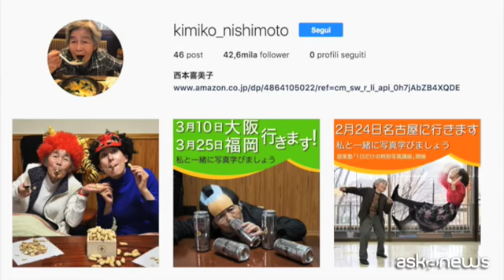Kimiko, "Insta-nonna" 89enne fanatica dei selfie e star sul web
Tokyo, (askanews) -E' diventata una star sui social network a 89 anni con migliaia di follower, e i suoi scatti sono divertenti e originali, si tratta quasi sempre di selfie. Kimiko Nishimoto ha scoperto la passione per la fotografia a 72 anni e da allora non si è più fermata. Si diverte a immortalarsi nelle situazioni più strane, si prende gioco di se', si maschera con i costumi dei nipoti, vola a cavallo di una scopa come Harry Potter o si finge vittima di un incidente stradale. Non si cura del pericolo, vuole solo divertirsi, è una abile "Insta-gran", una super-nonna di Instagram.
"Non c'è un'età per fare fotografie, puoi scattare ovunque - dice - a casa, fuori, nel tuo letto, questo è il bello. Non avrei mai immaginato di diventare così popolare grazie ai miei scatti".
Le foto all'inizio sono state esposte in una mostra a Kumamoto, sua città natale, ma la decisione di pubblicarle online l'ha resa una star. Quando è stata ospite di una galleria di Tokyo a dicembre scorso, la gente si è messa in fila per ammirare i suoi scatti originali. La cosa che stupisce di Kimiko è il suo senso dell'umorismo e la sua capacità di adattarsi con intelligenza e flessibilità ai social media, uno strumento che per una come lei, nata nel '28, dovrebbe essere quanto di più macchinoso e sconosciuto.
Ma lei è perfettamente a suo agio e felice. "Voglio continuare a fotografare - assicura - anche quando sarò condannata in un letto, avrò sempre la mia macchina fotografica in mano".